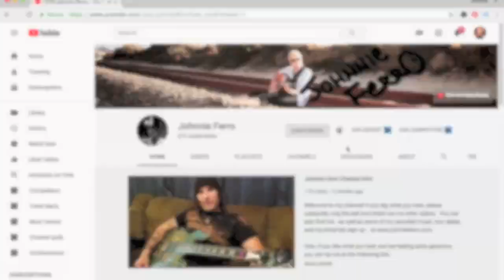Wrecking Ball By Miley Cyrus - Cover By Johnnie Ferro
A bit less obvious of a choice for me, but I really do love the power and emotion in this track!  Let me know what you think, and tell me what your fave Miley Cyrus song is in the comments below :)

For more info and to buy my music and merch, go

Also, if you like what you hear and are feeling extra generous, you can tip me at the following

To check out Johnnie's handmade clothing line with Mixed Media Girl, go